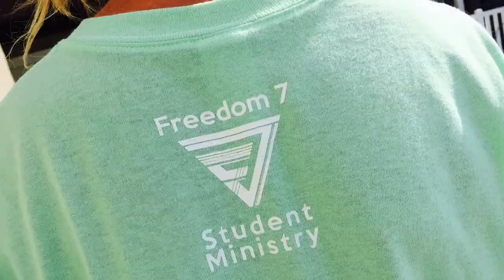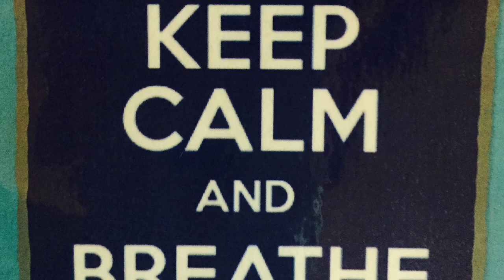Laguna Beach Retreat 2015-Last Day